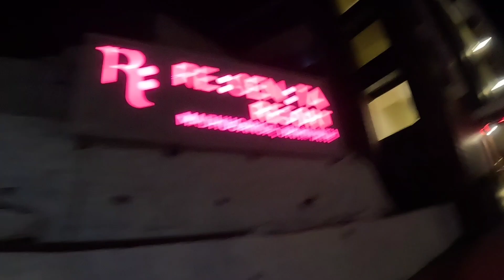गिरिया के घनघोर जंगलो से होकर पहुँचे birthday party मे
दोस्तों कैसे हो आप सभी लोग उम्मीद करती हु आप सभी लोग स्वस्थ होंगे और अपने घर मे मस्त होंगे
दोस्तों ई hope आप सभी को वीडियो पसंद आयी होगी
वीडियो अच्छी लगे तो वीडियो अपना ढेर सारा प्यार दे और अपना suport दे
दोस्तों बहुत मस्ती हमने इस वीडियो मे की है part 2 जल्दी आप सभी के बीच आयेगा.. 🌸🌼🙏